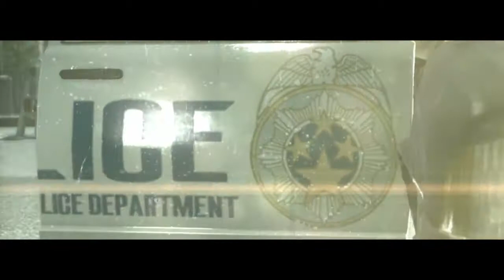Punk Gaming Retro Plays - The Evil Within - Horror Week #1